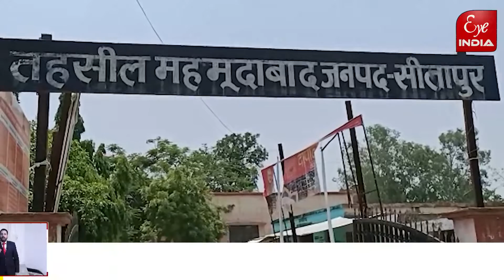रुपए न देने पर किसने हटाए सूची से नाम